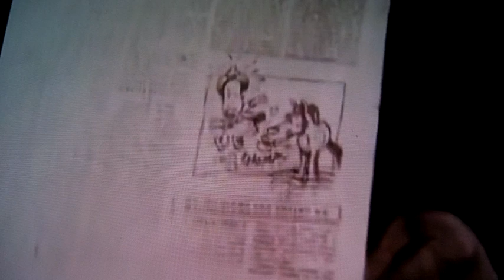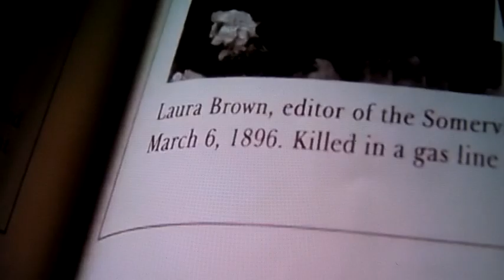The Mandela / Quantum Effect Scenario Played Out In Scene From Movie "For All Time" Read Description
This movie is from the year 2000, and this scene describes EXACTLY what millions of us from around the globe have been experiencing since 2012; and of course having it reach it's zenith in 2016.

Our first real exposure to something like this happened really in 1985 with  Back To The Future" However, this is more real to life and not in a movie that was clearly designed to be humorous and  primarily entertaining; also obviously way more on the science fiction side of things.  At the time, we didn't realize that when Marty's photos began to change ( or changed) this was actually going to be a reality 30 years later.

Before the end of the first Back To the Future, Doc Brown actually says he is going forward about 30 years, which is very interesting indeed, considering that is when all of this started happening for real.